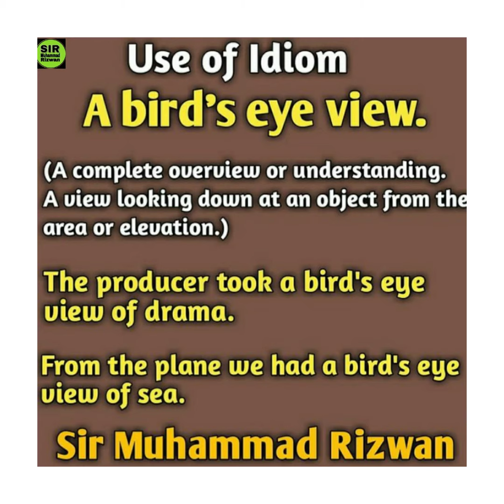A bird's eye view || Idiom || idiomatic expressions || Most important idiom || Idioms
Use of  Idiom A bird's eye view.
Use of an Idiom A birds eye view by Sir Muhammad Rizwan
A Bird's Eye View sentences and it's meanings.
idiom and Phrases,Idiom and Phrases Trick Idiom and Phrases for SSC, Railway, NTPC, RRB, CGL,
Idiom and Phrases,Idiom and Phrases Trick,Idiom and Phrases for SSC Idioms in english,Idiom and Phrases in english phrasal verbs in english, idioms and phrases with meanings,Idioms in Urdu by Sir Muhammad Rizwan